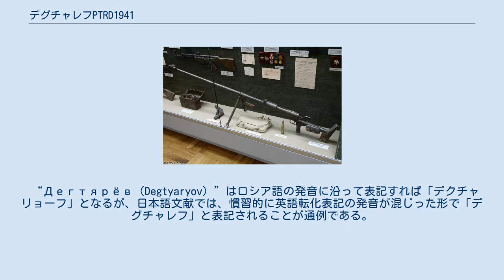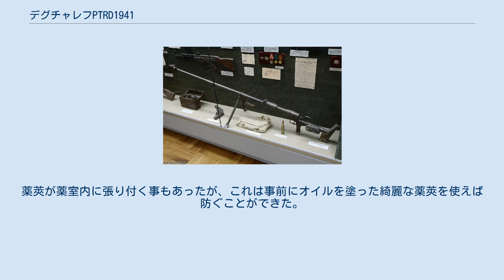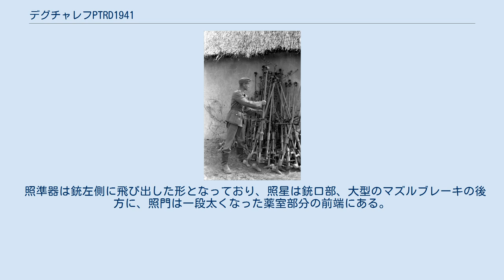デグチャレフPTRD1941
ソ連・ロシアの小火器
#14.5mm銃
デグチャレフPTRD1941（露：ПТРД1941）は、1941年に赤軍が採用したボルトアクション式単発の対戦車ライフルである。
 「PTRD1941」とは「ProtivoTankovoye Ruzhyo Degtyaryova 1941 goda（Противотанковое ружьё Дегтярёва образца 1941 гола」（プラチヴァタンコーヴァイェ・ルジヨー・ヂクチリョーヴァ・オブラスツァー・トィースャヂ・ヂヴィチソート・ソーラク・ピェールヴァヴァ・ゴーダ）の略で、「デクチャリョーフ試作対戦車銃1941年型」という意味である。
 “Дегтярёв（Degtyaryov）”はロシア語の発音に沿って表記すれば「デクチャリョーフ」となるが、日本語文献では、慣習的に英語転化表記の発音が混じった形で「デグチャレフ」と表記されることが通例である。
 PTRDは、赤軍により個人運用歩兵用対戦車火器として開発された大口径の単発式ライフルである。
 赤軍の他、赤軍指揮下のポーランド人民軍やドイツ占領下の東欧のパルチザン組織にも供給された他、ドイツ軍にも大量に鹵獲され、ドイツ軍では14.5mm Pz.B783(r)（PanzerBüchse 783(r)：14.5mm対戦車銃 783型（ロシア製）の意）の分類コード名を与えて使用した。
 第2次世界大戦後には予備兵器に指定されて第1線の装備からは外されたが、ソビエトの同盟国に供与され、朝鮮戦争やベトナム戦争でも陣地攻撃他の対物・対装甲兵器として用いられた。
前線部隊から引き揚げられた後も各国で予備兵器として保管され、2010年代に発生したクリミア・ウクライナの紛争でも民兵組織が使用している例が確認されている。
 日本においては国連軍が鹵獲したものが陸上自衛隊の東千歳駐屯地他の資料室において展示されているほか、民間業者がコレクション用に無可動化して販売した例もあり、実際に「銃」として用いることは出来ないながら、実物を所有しているコレクターが存在している。
 1930年代、赤軍では同時期の他国と同様に、個人もしくは少人数で運用できる対戦車兵器として対戦車ライフルの開発を進めた。
しかし、当時の赤軍で制式採用されていた歩兵火器の中で最大口径である12.7x108mm弾では「戦車に対しては威力不足である」と結論されたため、口径および使用弾薬を始めとしてその方向性がなかなか定まらず、高価で複雑なものとなっても連発可能な自動火器とするか、あるいは単純かつ安価な単発式とするかで方針が固まらなかった。
「連発可能な自動式」は高価で複雑になる上に重量の増加を招き、"個人あるいは少人数で運用する"という元来のコンセプトから外れる可能性が高いが、「単純かつ安価な単発式」は"連射性の低さを数で補う"ことが必要で、結果的にはコスト面や生産力負担の点で自動式と大して変わらない結果となるのでは、という点が問題として強く指摘されたためである。
また、戦車の装甲を貫通できるほどの威力を持つ弾薬は、当然ながら発射反動が大きく、これを発射する銃は射手への負担が大きく過大なものとなる、という懸念も強く出されていた。
これを踏まえ、10種類を超えるものが試作されて検討されたものの、軍の期待する「大威力で動作が確実、かつ可能なかぎり軽量なもの」という点が満たせるものが開発できず、制式採用されたものはなく、本格生産と大規模な部隊配備は行われていなかった。
 1938年11月9日にGAU（砲兵管理局）から出された新たな「軽対戦車火器」に対する要求」に基づき、暫定的なものとしてドイツのマウザー　M1918を12.7x108mm弾仕様に変更し、マズルブレーキと緩衝装置付き銃床を追加したショロホフ対戦車ライフルが開発された。
更に、使用弾薬として14.5x114mm弾が選定され、上記の試作開発の実績に基いて、これを使用する5連発半自動式のルカヴィシュニコフ PTR-39が開発され、1939年10月に制式採用されたが、PTR-39は機械的信頼性が低い上、「我が国で開発されたT-34やKV-1と同程度の装甲を持つ戦車が他国でも開発されているであろうことを考えると、現時点でも威力不足である」として1940年8月には制式採用は取り消され、わずか30丁が生産されたのみに終わった。
 このように、赤軍内では対戦車ライフルに対してその有効性に疑問が持たれていたが、1939年のポーランド侵攻に際して、ポー...